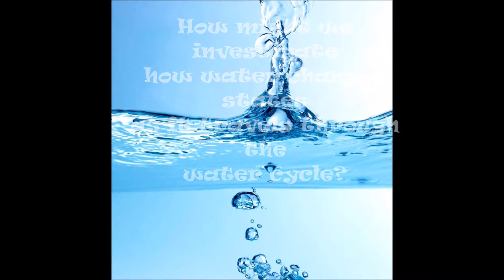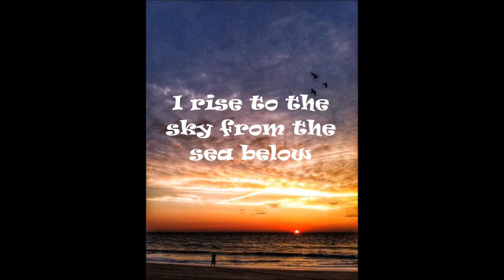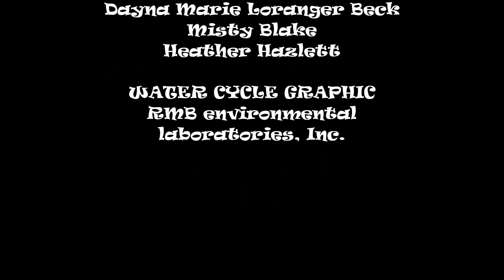WinnJ The Water Cycle